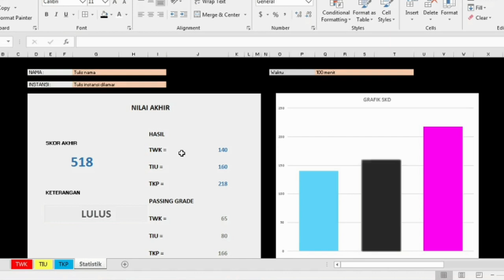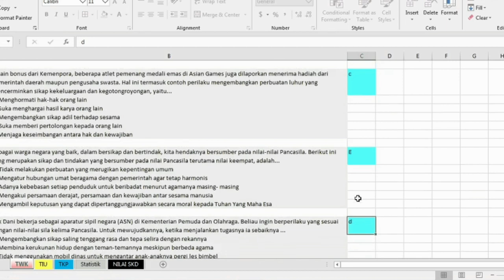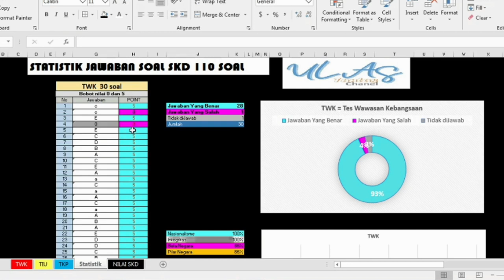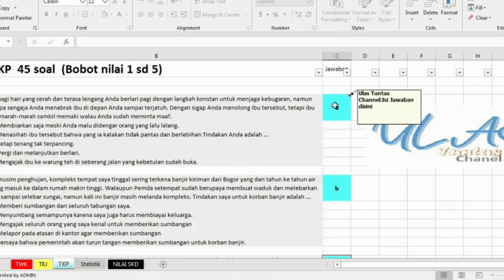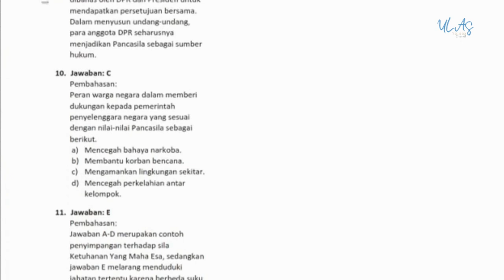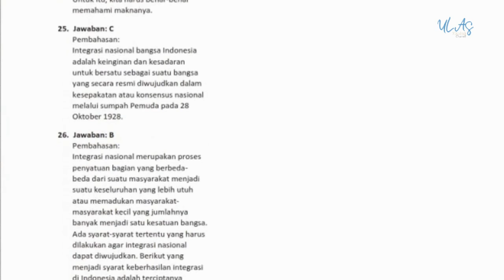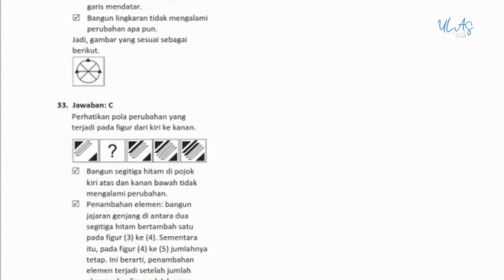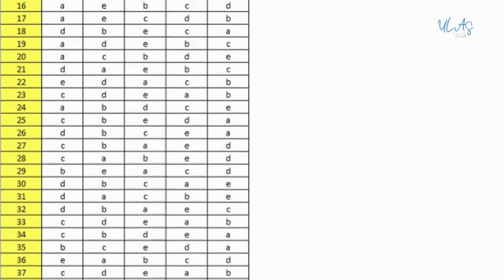LATIHAN SOAL CPNS SKD (TWK, TIU, TKP) 110 soal sesuai Kisi-Kisi PERMENPAN-RB No. 27/2021 dalam Excel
@Privat Al Faiz @doseNdeso @SiapjadiASN | CPNS & PPPK 2021 @ASNKiniBeda

KISI KISI RESMI SKD CPNS 2021

TWK :
1. Nasionalisme
2. Integritas
3. Bela Negara
4. Pilar Negara

TIU :
A. VERBAL
1. Analogi
2. Silogisme
3. Analitis

B. NUMERIK
1. Berhitung
2. Deret Angka
3. Perbandingan Kuantitatif
4. Soal Cerita

C.FIGURAL
1. Analogi gambar
2. Ketidaksamaan
3. Serial

TKP :
1. Profesionalisme
2. Sosial Budaya
3. Jejaring Kerja
4. Pelayanan Publik
5. TIK
6. Anti Radikalisme

Jumlah soal
TWK : 30
TIU : 35
TKP : 45

Waktu pengerjaan : 100 Menit

Passing grade :
TWK : 65
TIU : 80
TKP : 166

Semua terangkum dalam bentuk Excel lengkap dengan hasil statistik  jawaban kita.    kunci jawaban dan pembahasannya terdapat dalam video ini,
DAN FILENYA BISA DIBUKA DI HP DENGAN MENGGUNAKAN APLIKASI WPS OFFICE

PERMENPAN-RB No. 27/2021

Untuk Tutorialnya dan Kunci Jawaban / Pembahasannya silakan simak Videonya sampai selesai.

Terima Kasih